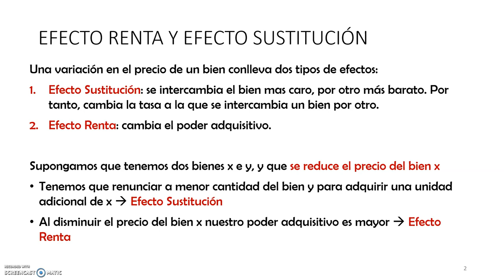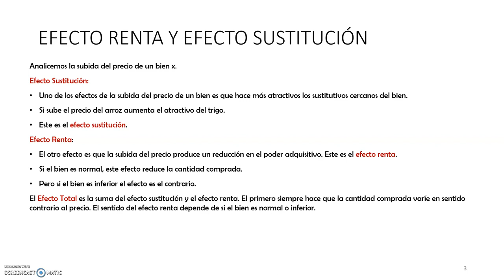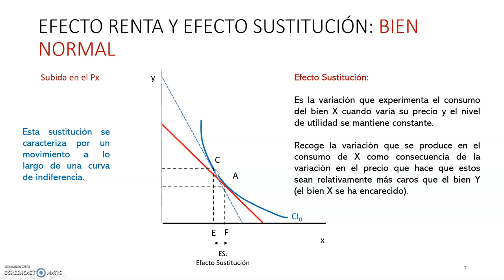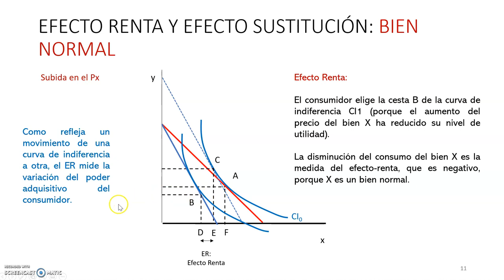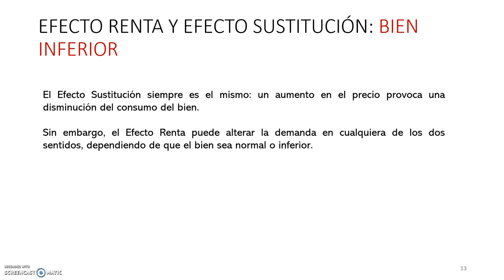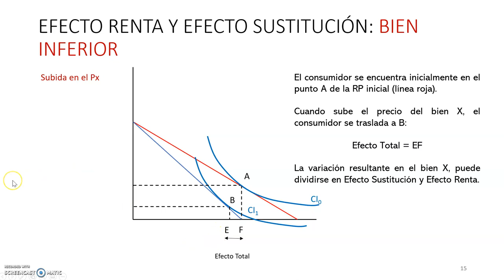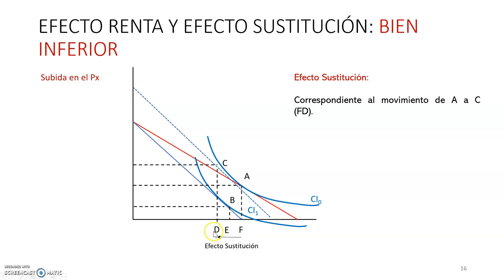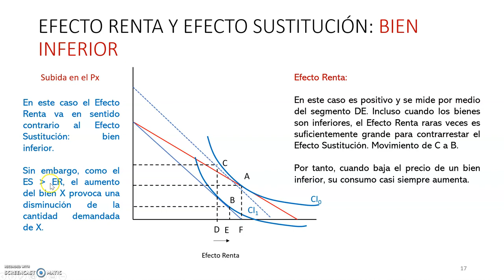Tema 3.13 - Efecto Renta y Efecto Sustitución